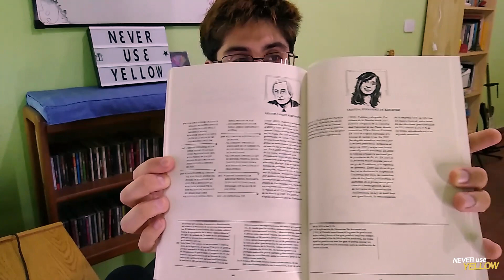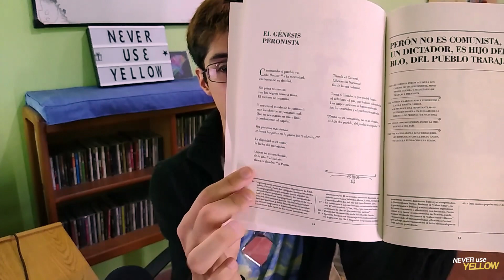DISCOS CONCEPTUALES (y nada que ver con teatro) | Never Use Yellow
Hoy traigo un video que no tiene nada que ver con el teatro. Te cuento sobre discos coneptuales que probablemente no conocías y que todavía no te hicieron volar los sesos.